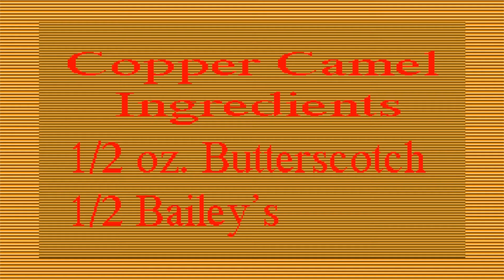Copper Camel Shot Recipe